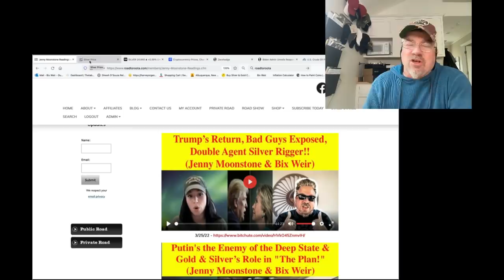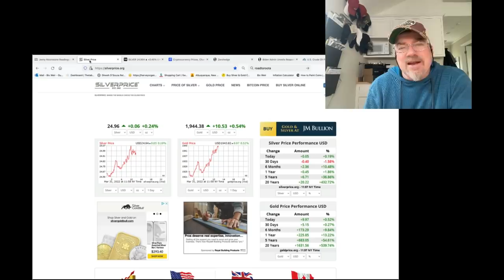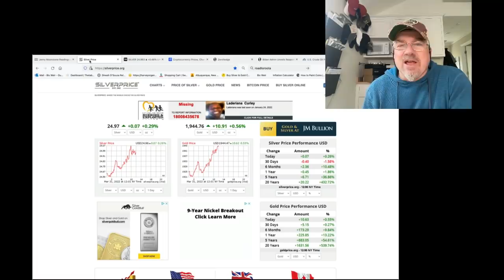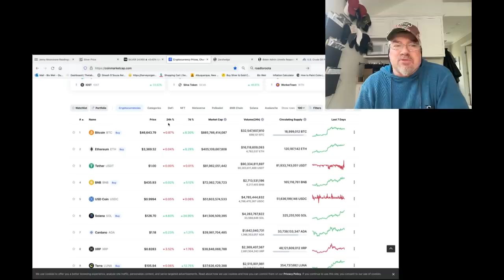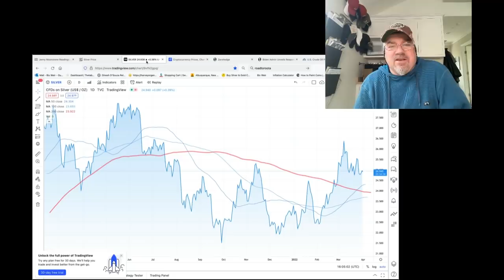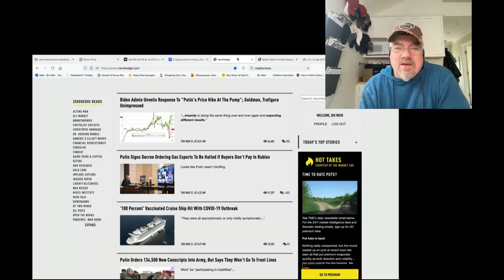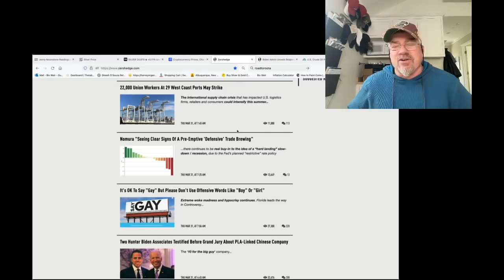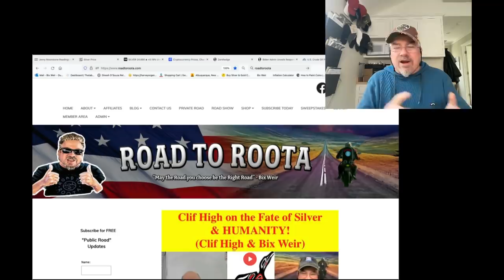ALERT! Silver Rigging Game Over!...Along With the Rest of the World Market Riggers! (Bix Weir)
EVERYTHING is happening NOW! Clif High's "Secrets Revealed!" is happening in REAL TIME!! Hang onto your hats my friends...the world is about to go SIDEWAYS!!